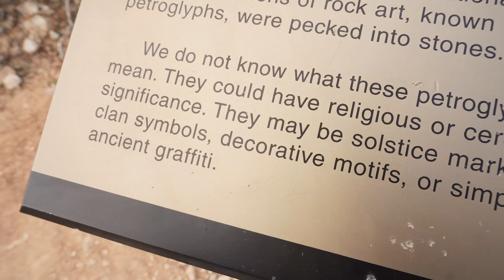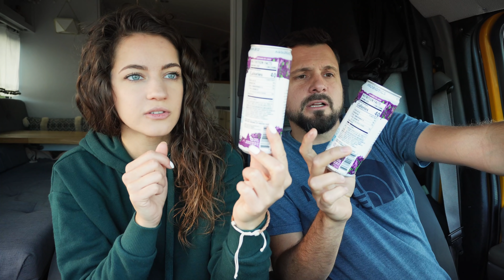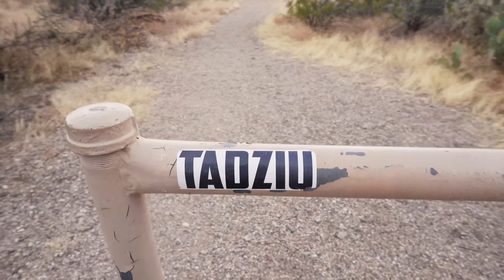124. Amerykańska kraina kaktusów | Życie w kamperze w USA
VAN LIFE VLOG | 124. Amerykańska kraina kaktusów | Życie w kamperze w USA